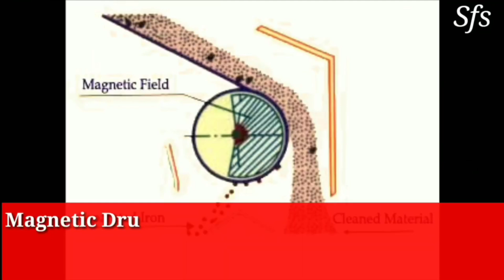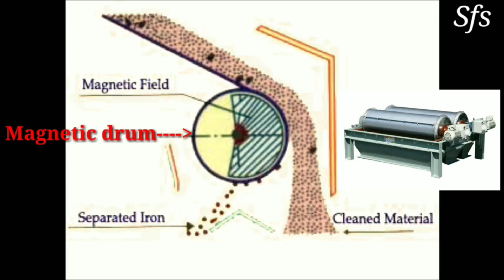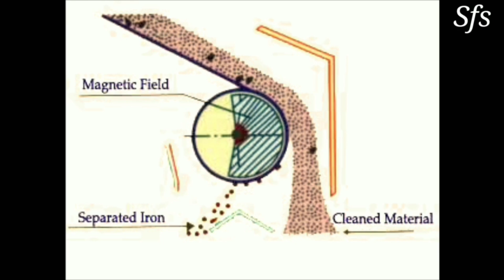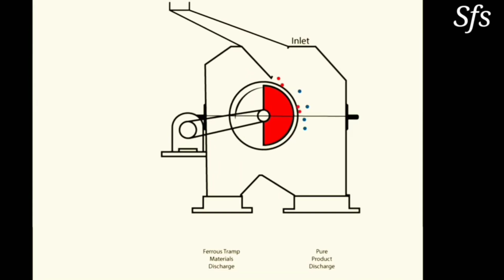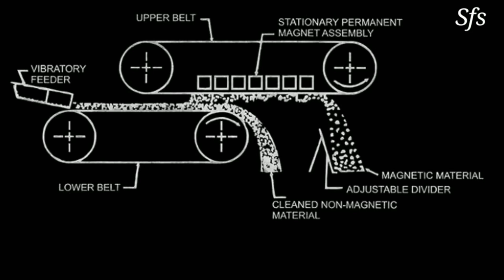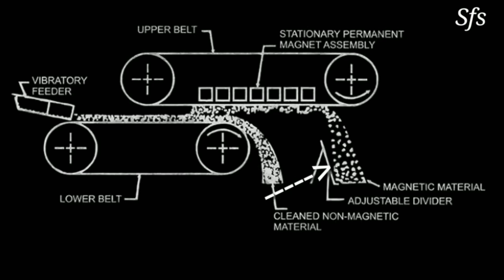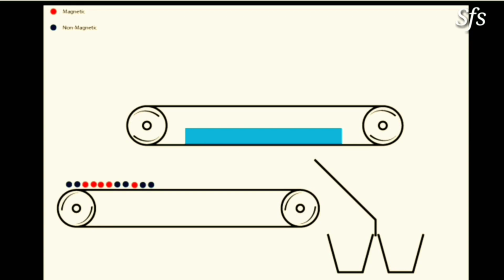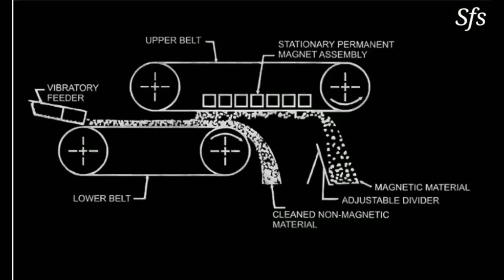Magnetic Separator | Drum Type Magnetic Separater | Belt Type Magnetic Separater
This video is on Magnetic Separater Drum Type & Belt type magnetic separator.